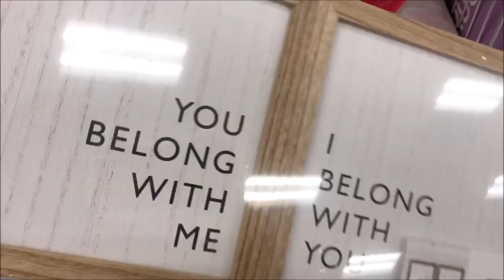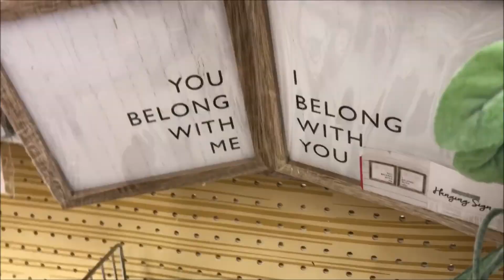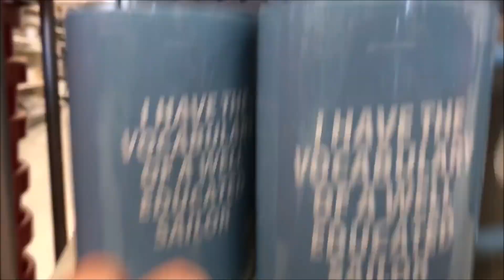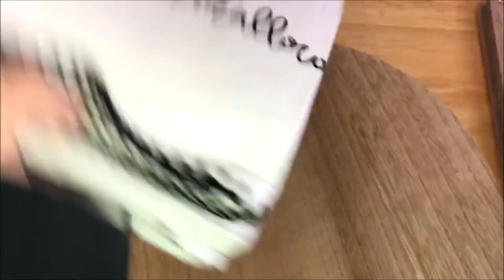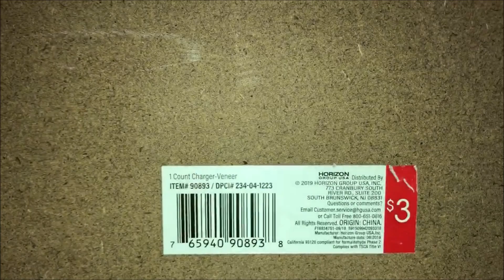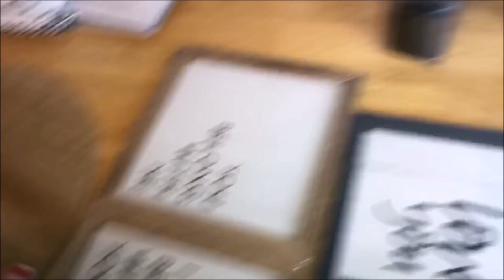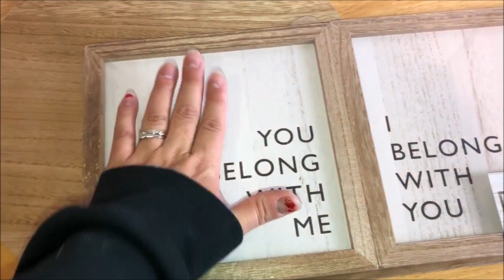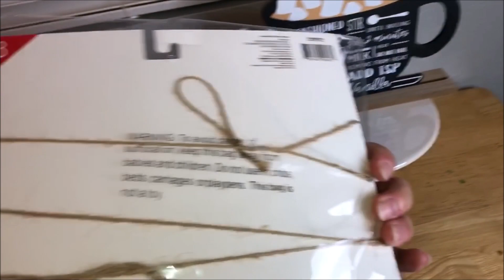SHOP WITH ME TARGET DOLLAR SPOT // VALENTINES & FARM HOUSE DECOR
HEY EVERYBODY. I HOPE EVERYONE IS HAVING A BEAUTIFUL DAY. I DIDNT FIND EXACTLY EVERYTHING I WANTED BUT I DID FIND SOME CUTE STUFF. I WAS SO EXCITED TO FIND DECORE FOR MY DINNING TABLE SINCE IT WAS BARE LOL. HOPE YOU ENJOYED THE VIDEO... XOXOXOX

SEE MY LIFE THRU PHOTOS ON IG @CASANDRAORTA

BEAUTY IG @SANDRAORTAXO

A LITTLE ABOUT ME. MY NAME IS SANDRA AND IM 30 YEARS OLD. IM A MOTHER OF THREE BEAUTIFUL CHILDREN. I HAVE TWO GIRLS AND ONE BOY. IM ALSO MARRIED TO THE LOVE OF MY LIFE. I AM A STAY AT HOME AND I LOVE MAKE UP AND READING. I ALSO ENJOY SHOPPING AND BEING WITH FRIENDS. SO NOW THAT YOU KNOW A LITTLE ABOUT ME I HOPE YOU JOIN IN ON THE FUN OF MY CHANNEL. -SANDRA

-SANDRA-